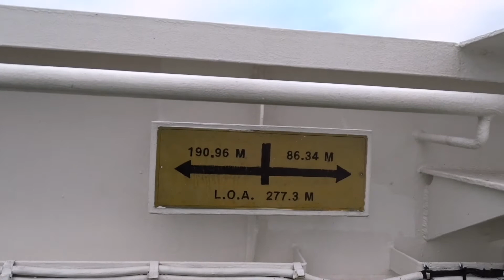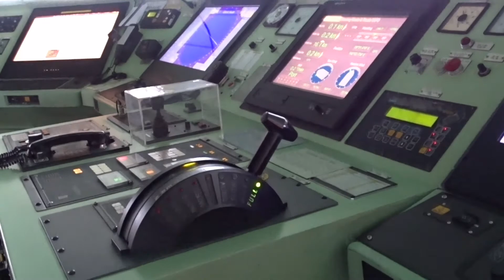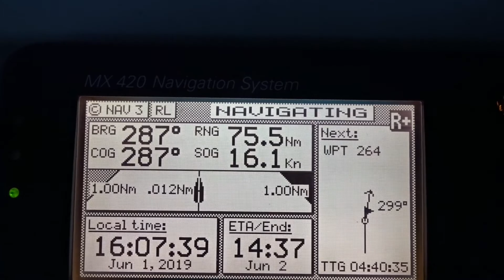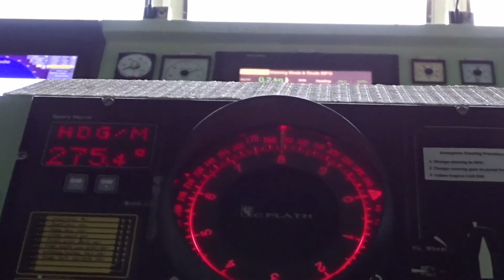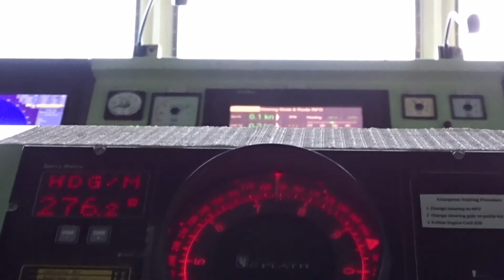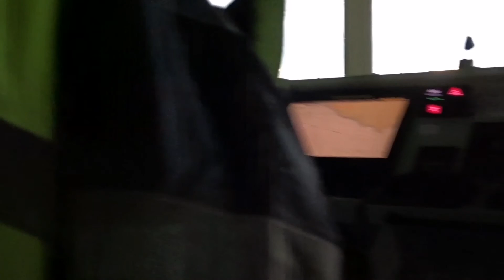Container ship at sea voyage.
Container ship at sea voyage Singapore to Sydney ship seavoyege cmacgm containership CMA CGM transport